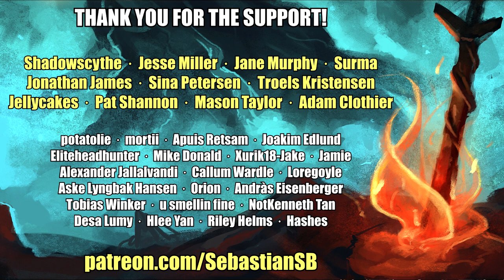Let's Play Hyper Light Drifter Part 8 - Crystal Key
Game Description:

Explore a beautiful, vast and ruined world riddled with dangers and lost technologies.

Echoes of a dark and violent past resonate throughout a savage land, steeped in treasure and blood. Hyper Light Drifter is an action adventure RPG in the vein of the best 16­bit classics, with modernized mechanics and designs on a much grander scale.

Drifters of this world are the collectors of forgotten knowledge, lost technologies and broken histories. Our Drifter is haunted by an insatiable illness, traveling further into the lands of Buried Time, hoping to discover a way to quiet the vicious disease.

• From each character to subtle background elements, everything is lovingly hand-animated.

• Easy to pick up, difficult to master; enemies are vicious and numerous, hazards will easily crush your frail body, and friendly faces remain rare.

• Upgrade weapons, learn new skills, discover equipment and traverse a dark, detailed world with branching paths and secrets abound.